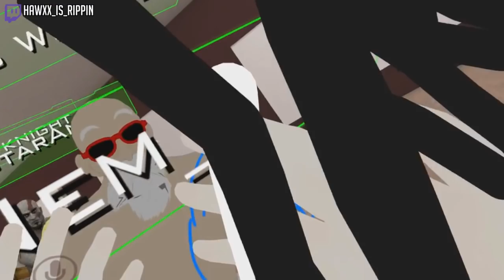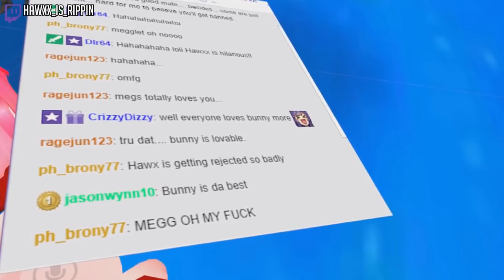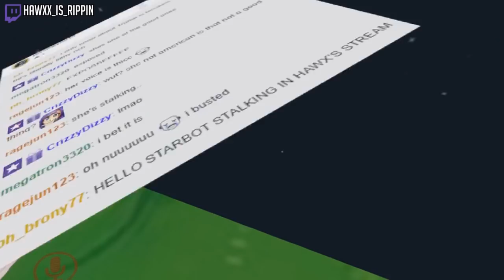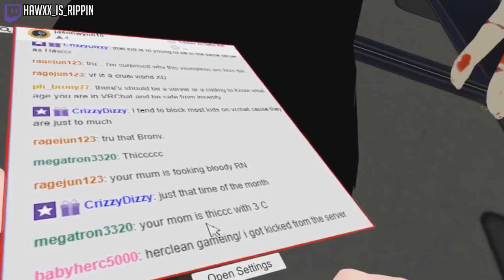Somebody Corrupted Bunny! | VRChat Funny Moments (Virtual Reality)